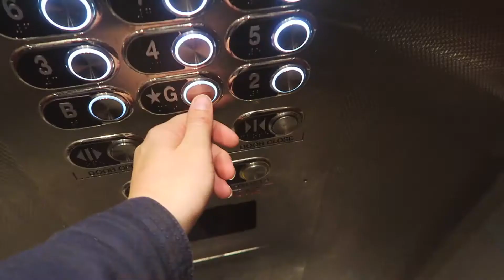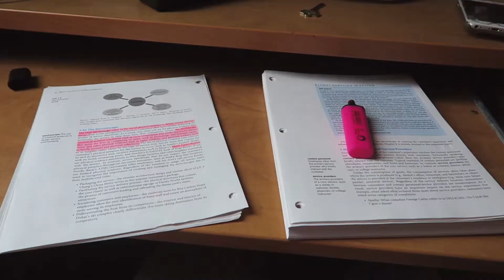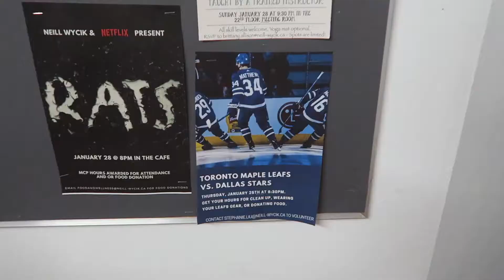A Week at Ryerson University | Toronto Series #3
Get to know what a week is like for an exchange student at Ryerson!